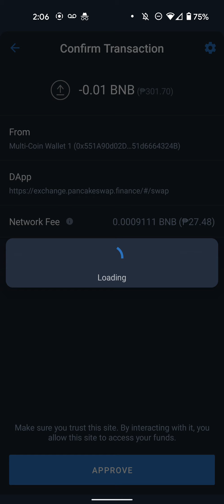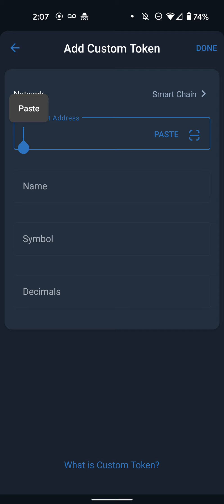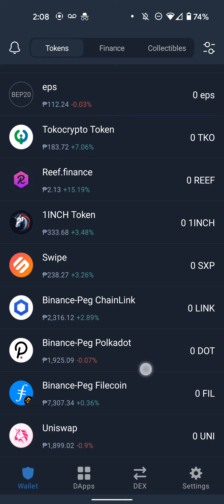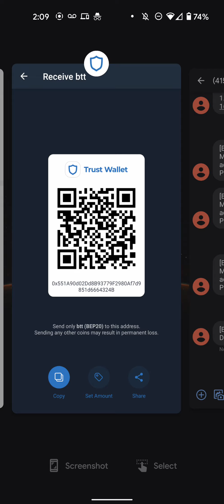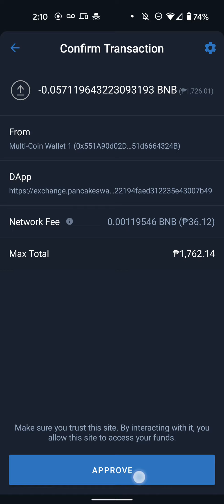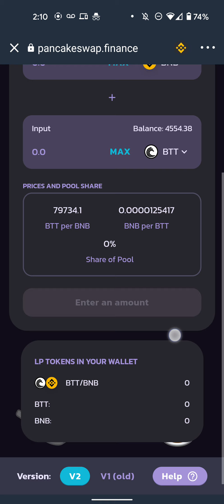how to stake farm btt bittorrent coin from binance to trustwallet to pancakeswap 205% apr now!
Register here for the top crypto exchange:
Binance

Cryptocom
to sign up for Crypto.com and we both get $25 USD :)